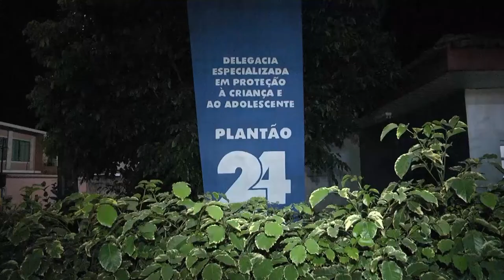Boletim Em Tempo (06.02.2019) 1º Bloco